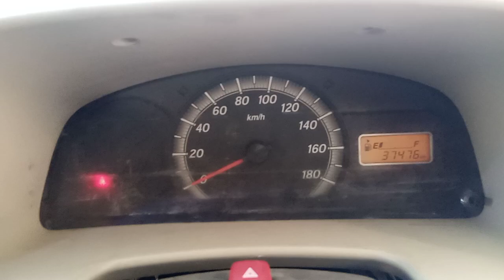MARUTI SUZUKI EECO 7STR 🚘🚘😅